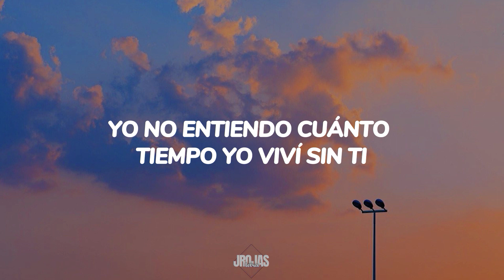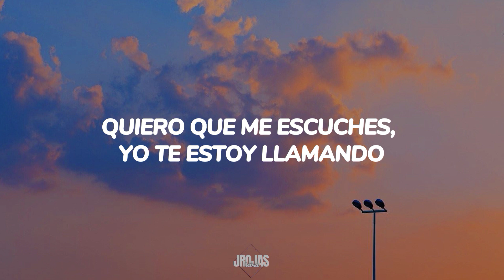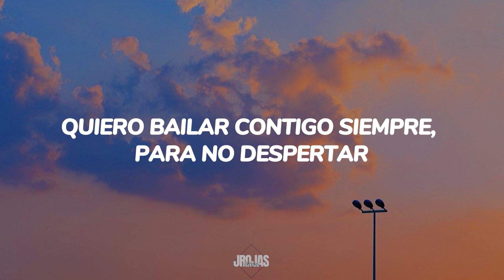Reflejo (Remix) - Charly Flow & Yeimy Montoya (Lyrics//Letra)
Video Editado por: Jrojas Lyrics
Lyrics // Reflejo
Sabes, aún recuerdo esa vez que te vi
Yo no entiendo cuánto tiempo yo viví sin ti
Eres ese reflejo que quiero mirar
Tienes la vida que me hace falta para continuar

De ti, yo quiero saber
No hay más tiempo que perder
Tienes el fuego que me castiga
Mi ser te anhela, nunca te olvida (no, no)

De ti, yo quiero tener
Una noche, tocar tu piel
Yo ya no aguanto más esta espera
Tu alma y tu cuerpo son mi condena

Quiero
Un pedacito de tu cuerpo en mis sueños
Un poquitico de tu piel en mis besos
Quiero bailar contigo siempre, para no despertar

Tengo
Dos mil razones para hablarte de amores
Son las canciones que desvelan mis noches
Quiero cantar contigo, para nunca olvidarte

Vente
Que me muero por tenerte junto aquí a mi lado
Quiero que me escuches, yo te estoy llamando
Deja que cuente todo lo que siento por ti

Yo te voy a decir toda la verdad
Yo te daría mil besos, sin vacilar
Pasa la noche entera
Y yo muriendo por que me quieras

Hágale, pues, mi amor
Una miradita
Te lo dice el Charly, baby